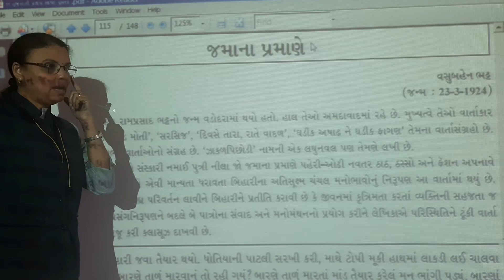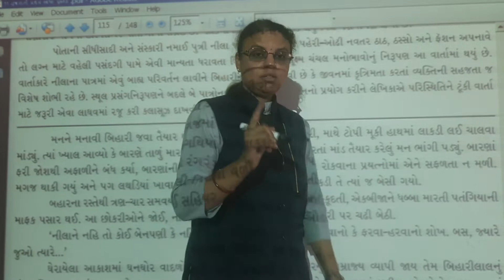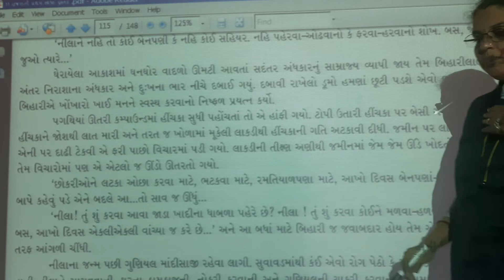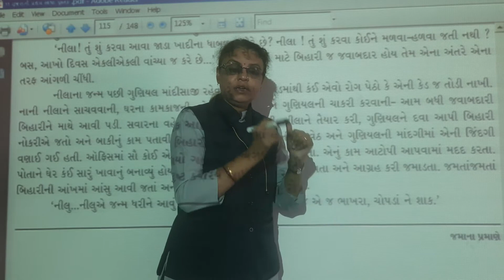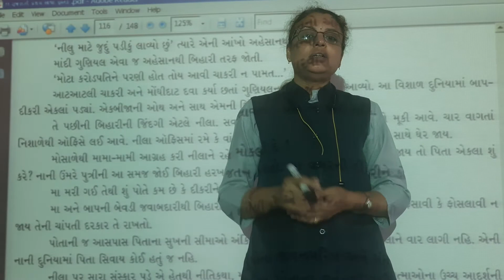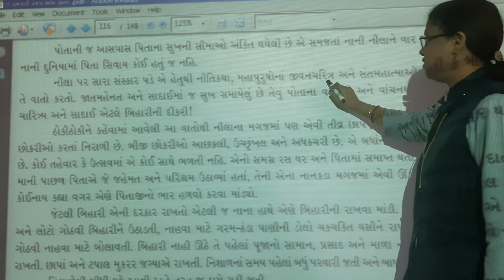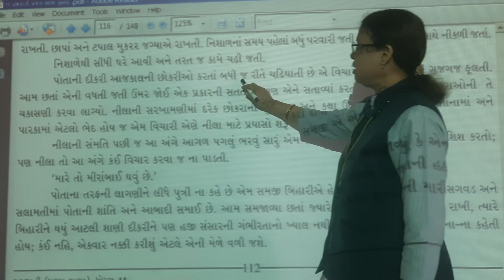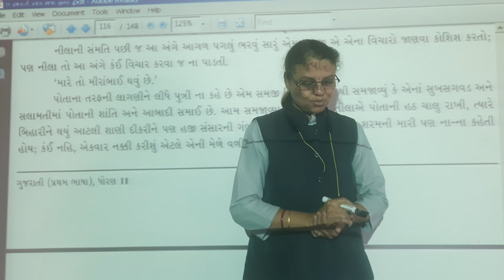ગુજ મા ધો 11ગુજરાતી પાઠ 22 જમાના પ્રમાણે ભાગ 1 Kashmira ma'am